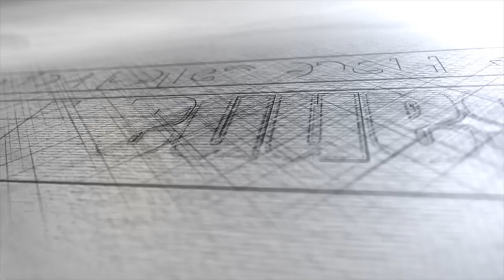Regional Youth Collaborative (RYC) of Hosanna House